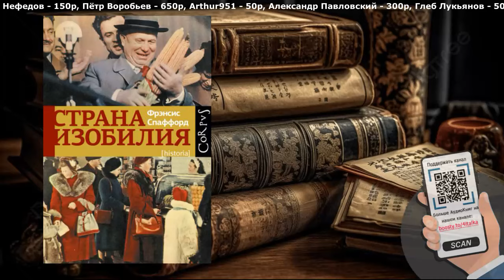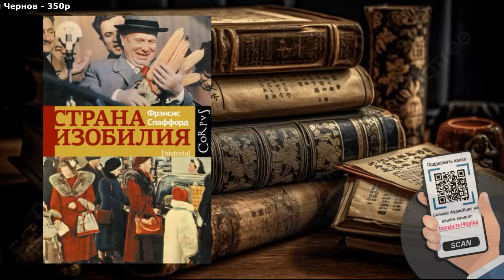Аудиокнига, История, Страна изобилия - Фрэнсис Спаффорд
Буду благодарен за потдержку канала.

Фрэнсис Спаффорд не без иронии называет свою книгу “Страна Изобилия” сказкой. Сказкой про то, что вот-вот должно было стать былью. Это история про Советский Союз, каким он был в конце пятидесятых — начале шестидесятых годов, при Хрущеве. В ту пору советский народ, взяв на вооружение плановую экономику, шагал к изобилию и процветанию и через пару десятков лет должен был, как обещали руководители государства, прийти к коммунизму. Американская выставка в Сокольниках, создание академгородка в Новосибирске, поездка Хрущева в США, расстрел демонстрации в Новочеркасске — все эти события описаны с удивительной точностью, но это не сухое описание, а живой рассказ, в котором действуют и реальные, и вымышленные персонажи — партийные деятели и энтузиасты-комсомольцы, ведущие ученые и простые рабочие.